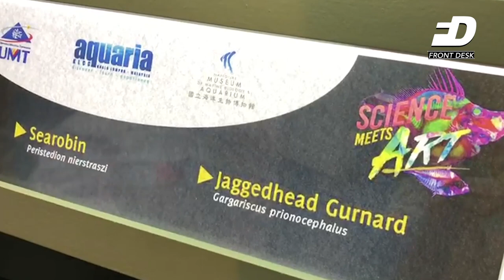Front Desk : FASCINATING TRANSPARENT FISH EXHIBITION AT AquariaKLCC